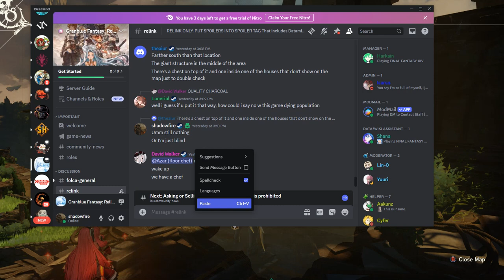crab hunting grandblue fantasy relink part 35